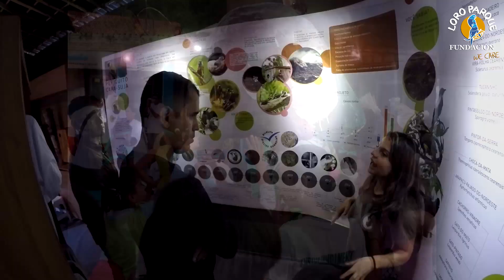Saving the Grey-breasted Parakeet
The Grey-breasted Parakeet succeeded in escaping extinction in Brazil thanks to a conservation project that observes its exponential growth. In 2007 the wild population was estimated at 250 individuals, so Aquasis, a Brazilian NGO, in close collaboration with the Loro Parque Foundation, developed action models that helped preventing this species imminent disappearance in its natural environment. The Chester Zoo and the Zoological Society for the Conservation of Species and Populations (ZGAP) have also supported this successful recovery project.